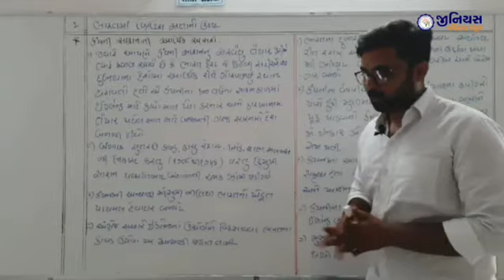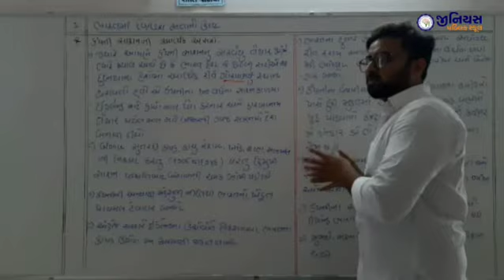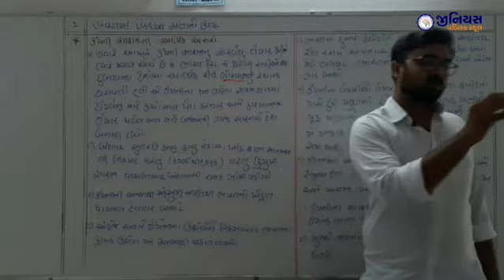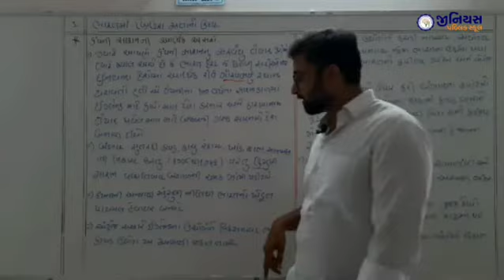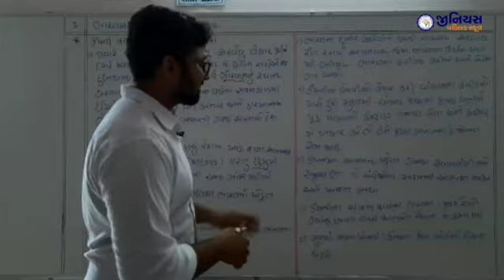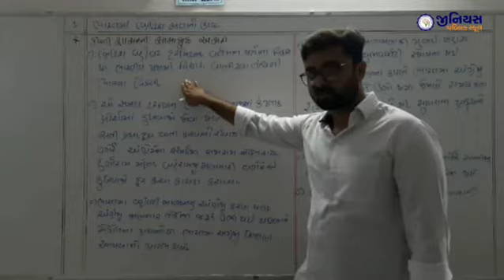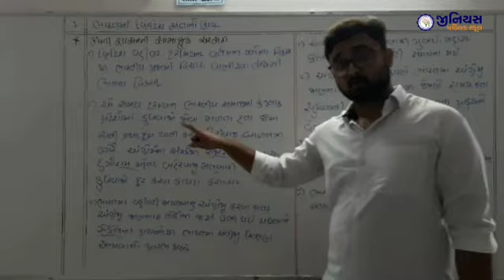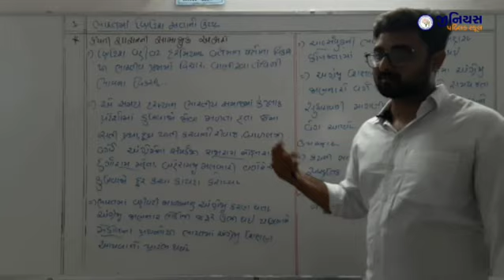STD 9 | SS | ભારતમાં બ્રિટીશ સતાનો ઉદય - 4